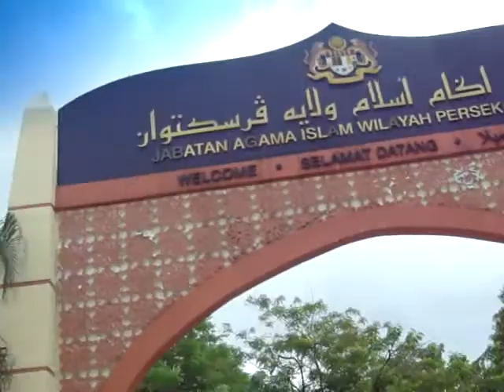KUALALUMPUR,city tour 3